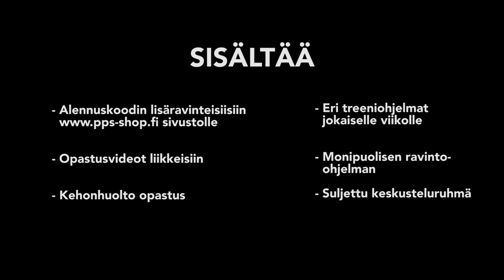TESTO DIARIES - HC Mass 6 | Dinosaurus 2